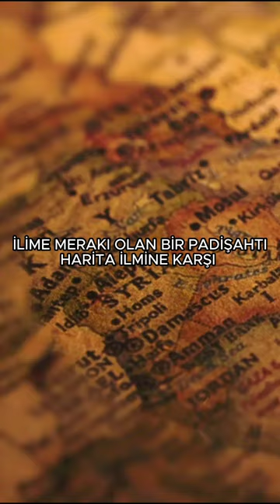YAVUZ SULTAN SELİM ADAM'I NEDEN ODAYA KAPATTI?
Okumaya merakı olan Padişah Yavuz Sultan Selim'in kitabı neden çalındı?